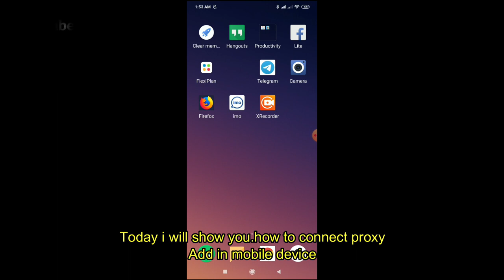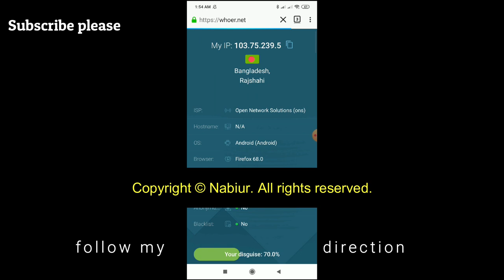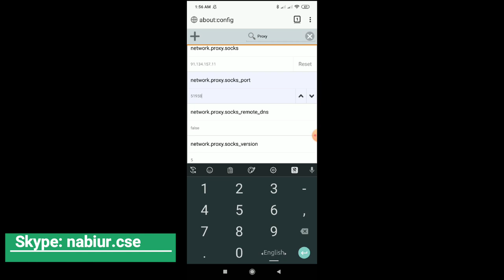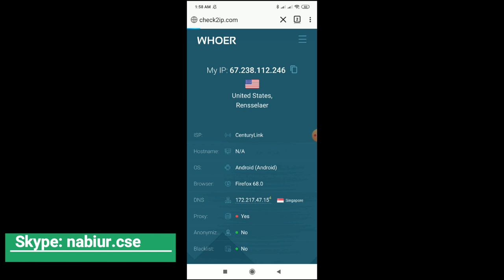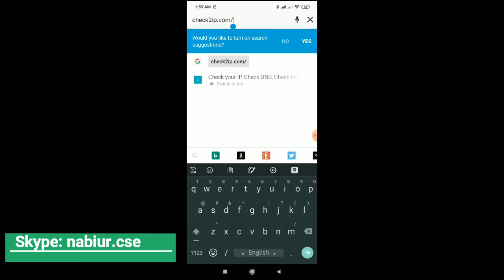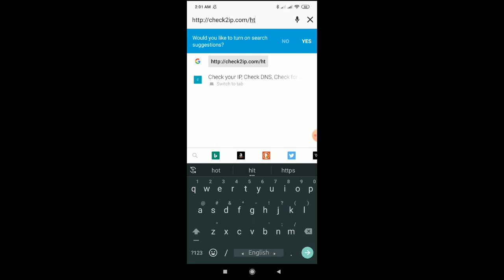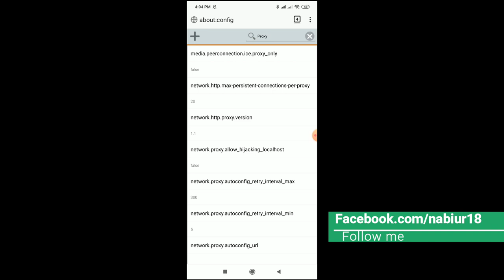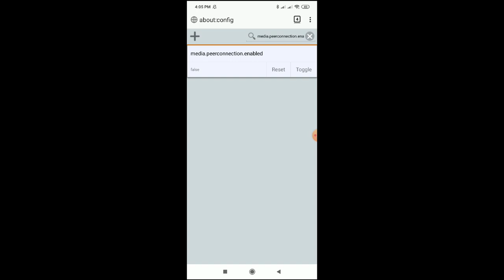How to add a proxy in mobile -কিভাবে মোবাইলে আইপি -প্রক্সি সেট করবেন ।জানি ভিডিওটা অনেকে খুজতেছেন 😅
আমি বিশ্বাস করি যে ,এবং জানি সাথে অনেকের রিকোয়েস্ট এই ভিডিওটা বানানোর পিছনে।
অনেকে চেষ্টা করেও পান নাই সিস্টেমটা ,তবে হা ইহা অনেক সহজ একটা মেথড যে কেউ একটু গুগল করতে পারলে এটার সমাধান করে ফেলতে পারে
যাইহোক এইবার আমি সহজ করে উপস্থাপন করতেছি আপনাদের সামনে

এই ভিডিওটা আপনার অনেক হেল্পফুল হবে বিশেষ করে যাদের পিসি /ল্যাপটপ নাই কিন্তু মোবাইলে কিছু একটা করতে চাচ্ছেন
ভিডিওটা অনেক দিন আগে বানাইছিলাম আমার পেইড মেম্বারদের জন্য
তো এখন অনেকে এই ভিডিওটা শেয়ার করছেন [গুগল ড্রাইভে ছিল ]অনেকের সাথে তাই ভাবলাম আজ পাবলিকলি দিয়ে দেয়
ভিডিওতে যে লিংক গুলা ফলো করছি তা নিচে শেয়ার করলাম

How to hide internal IPs in Mozilla Firefox:

1. enter "about:config" in address bar

2. accept warning message

3. enter "media.peerconnection.enabled" in search

2. double click on "media.peerconnection.enabled" in the search result to change it to false